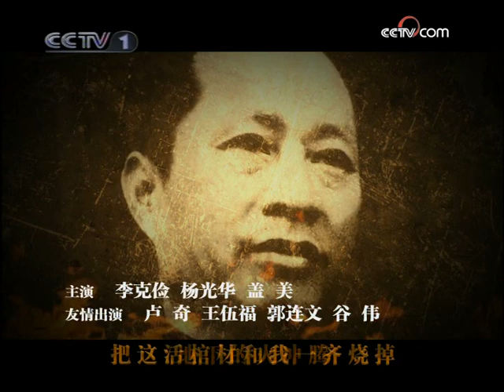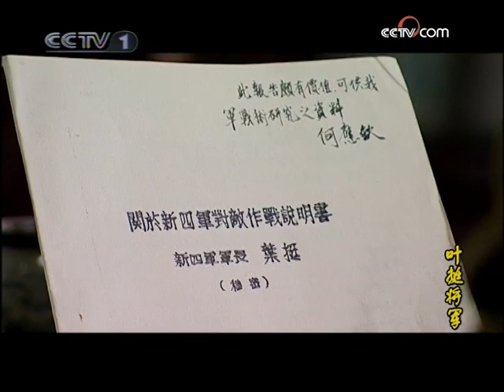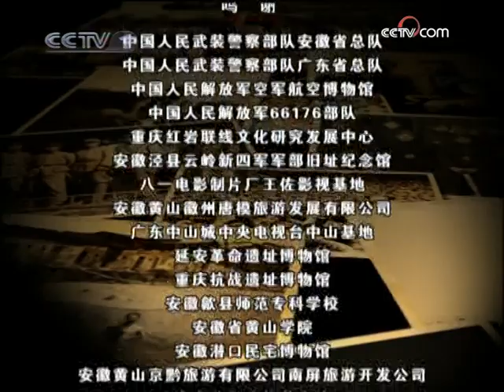项英对叶挺有偏见 总理在会议上当场批评《叶挺将军》第10集（主演：高发 刘劲 盖美）【CCTV电视剧】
Highlights：周恩来同叶挺到达云岭，主要任务是传达六中全会精神，讨论制定新四军的战略方针，并代表中央批评项英的错误，让他一定尊重叶挺。

■□剧情简介■□
1922年6月16日凌晨，被孙中山革职的广东省长兼粤军总司令陈炯明公然背叛革命，总统府警卫团二营营长叶挺临危不惧，率领八百名将士打退两万余名叛军数次进攻，保护孙夫人宋庆龄安然脱险。